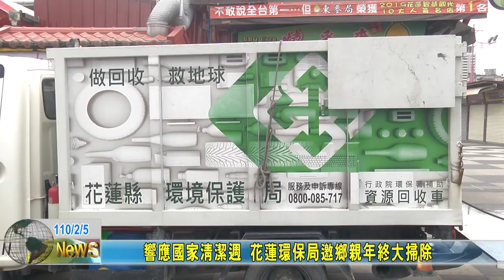20210205 01 響應國家清潔週 花蓮環保局邀鄉親年終大掃除